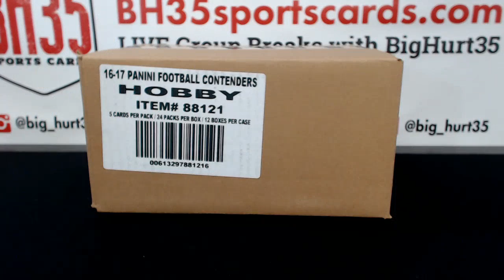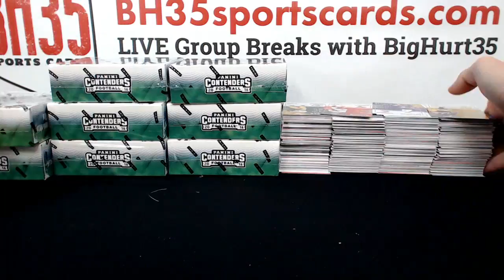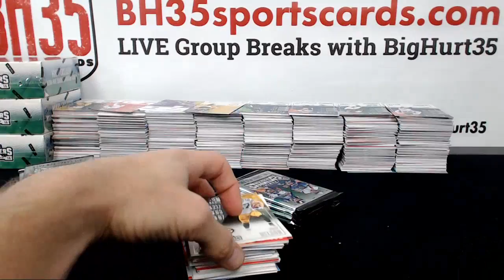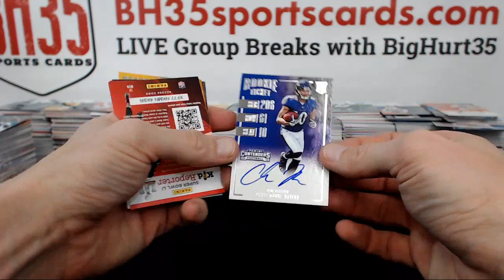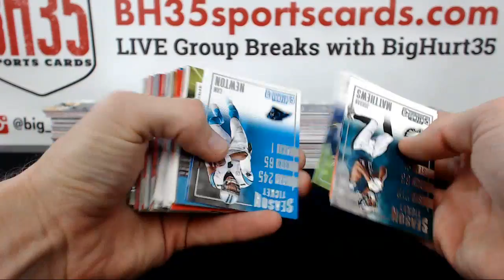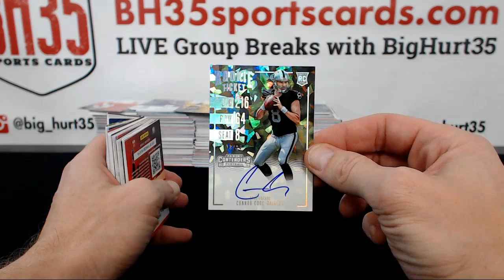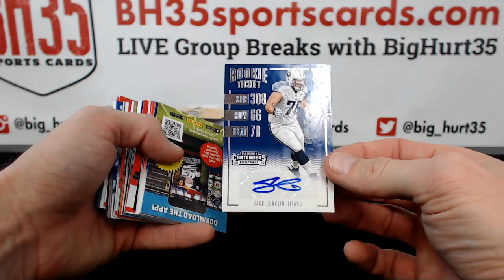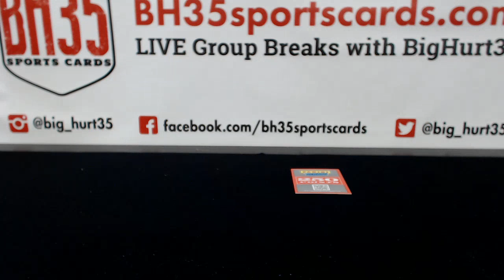2016 Panini Contenders Football | 12 Box Case Break #2 Pick Your Teams